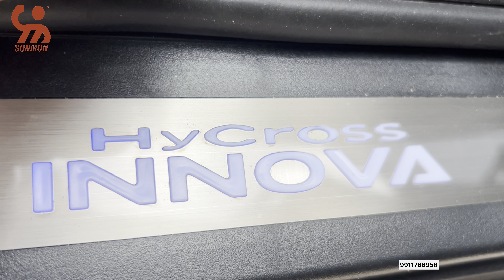Innova hycross ZX ✔️Modification करोल बाग✔️9911766958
SONMON CAR ACCESSORIES
ADD-SHOP 48,49 GURUDWARA ROAD SASHTRI MARKET KAROL BAGH -110005

innova hycross
hycross accessories
innova hycross modified
innova hycross accessories 2023
innova accessories
hycross innova
innova hycross 2023
toyota hycross accessories
High cross modification
highcross accessories
Hycross fridge
Hycross automatic footsteps
Hycross item type footsteps
Hycross Mayback grill
Hycross Lexus kit installation